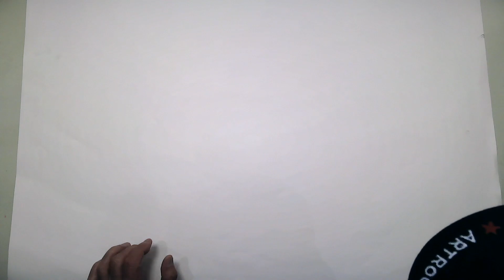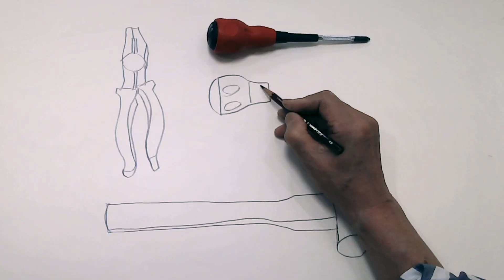大阪の絵画教室アートルームの子どもクラスの課題や美術についての動画です。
担当するのは東京藝術大学卒・大阪教育大学で40年以上小、中学校の図画工作・美術の課題研を経験した島影和夫です。